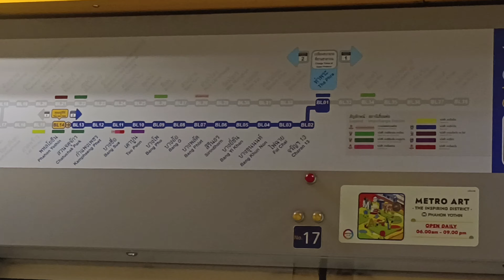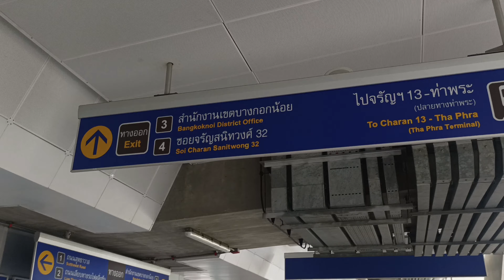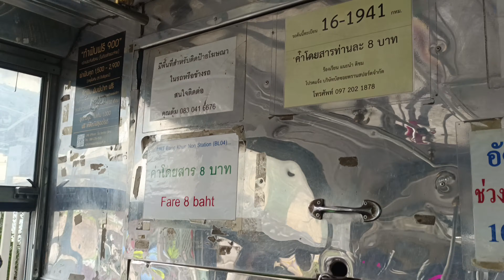นั่งMRTไปศิริราช ตลาดวังหลัง MRT to Wang Lang Market, BKK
ไปรพ.ศิริราช ตลาดวังหลัง ด้วย MRT
MRT to Wang Lang Market

วันนี้แอนจะพาเพื่อนๆ นั่งMRTไปศิริราช ตลาดวังหลังกันค่ะ
โดยเริ่มเดินทางจากMRTสถานีพหลโยธิน ระหว่างทางได้ชมวิวแม่น้ำเจ้าพระยาสวยๆ อีกด้วยนะคะ
ต่อด้วยนั่งรถสองแถวสีแดงคนละ 8 บาท นั่งไปสุดสายที่รพ.ศิริราช แล้วเดินต่อไปอีกนิดก็ถึงตลาดวังหลังแล้วค่ะ ไปชมบรรยากาศการเดินทางกันเลยค่ะ🌈☺️

see the real Thailand

ขอบคุณทุกท่านที่เข้ามารับชมนะคะ🙏

🌈และหากชื่นชอบวิดีโอคลิปนี้ อย่าลืม กดไลค์ กดแชร์ และกดติดตาม เพื่อเป็นกำลังใจให้ด้วยนะคะ